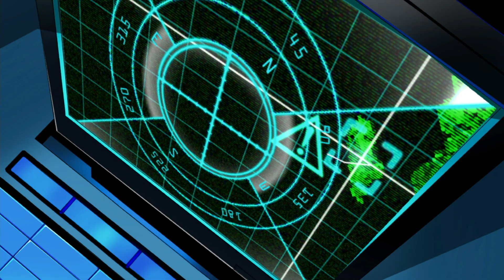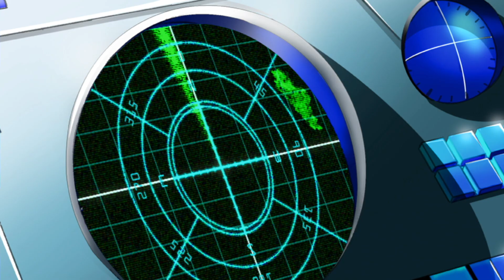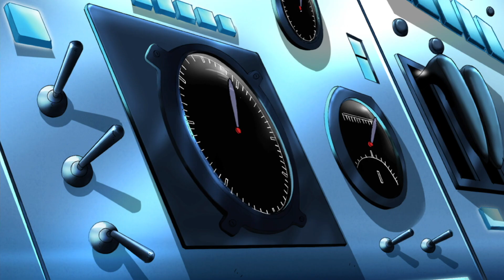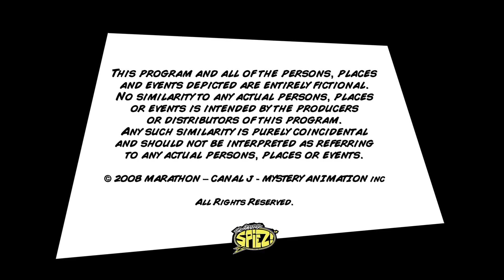The Amazing Spiez: TAKEOVER! 🔎 - Series 1, Episode 7 🕵 Operation Gus Jr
The Clark family wins a free cruise on a luxury liner. Jerry is sick and asks the Spiez to go on dangerous missions to find a cure. Someone has infiltrated WOOHP. The villain is now after the Spiez and tries to use their parents to eliminate them. The Spiez save their parents and stop the ship from crashing into an oil rig.
Four siblings work as agents of the World Organization of Human Protection, otherwise known as WOOHP. Lee, Megan, Marc and Tony Clark all attend Southdale Junior High School and appear to be normal children in every way. Whether they’re scaling a live volcano or parachuting into a luxury apartment, saving the world is no excuse for missing a family dinner!